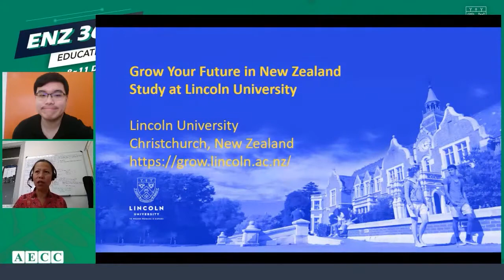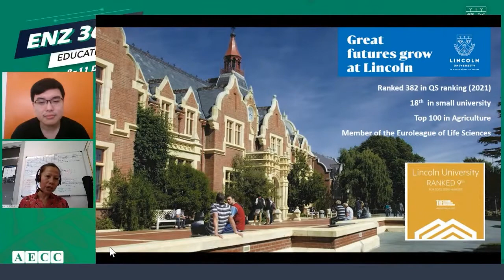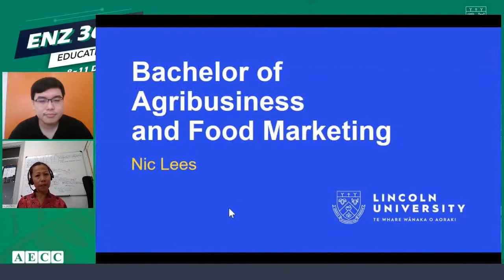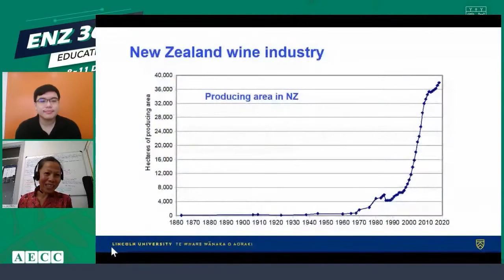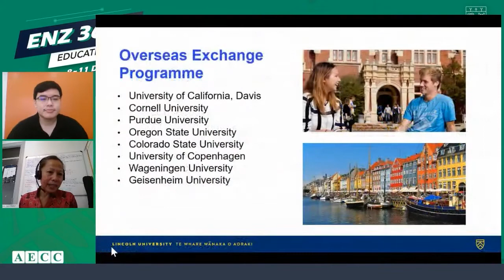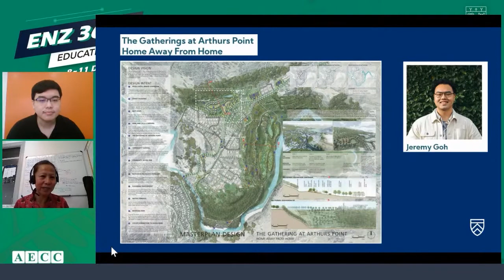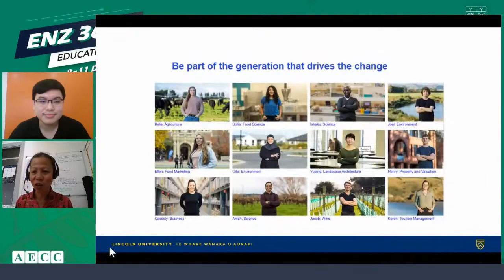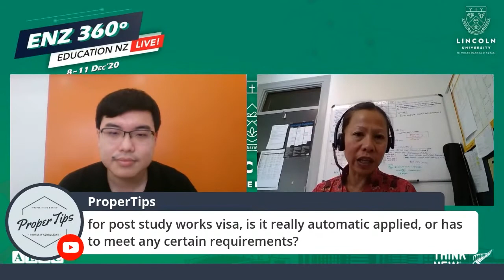Study at Lincoln University | Live with University about fees, eligibility, accommodation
Join us live as we chat with Annie Goh, International Manager from Lincoln University, New Zealand, and representatives.

We answer all your questions about Location, Campus Life, Fees, admissions, eligibility, Scholarships and Bursaries, Online and offline classes, internships, work opportunities, part-time jobs, covid protocols, courses and so much more!

Lincoln University is one of the top Public universities in Lincoln, New Zealand. It is ranked 372 in QS Global World Rankings 2022. Lincoln University offers a perfect balance of credibility, experience, and future-focus range of specialized areas that surround Agriculture, including agribusiness, horticulture, winemaking and grape growing, property and valuation, environmental management, tourism, and landscape architecture.

If you loved this video, let us know.